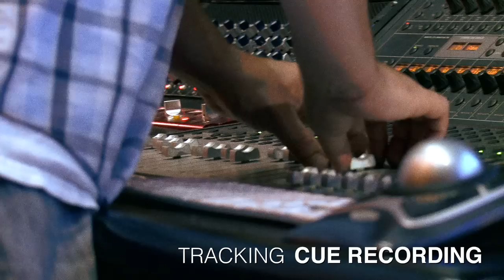Barbara Gracewood - The Making of Coming Up for Air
This video, it is a sneak peek into the making of Barbara Gracewood's soon to be released CD, Coming Up for Air.

Like the Barbara Gracewood debut CD, this too features a cast of top players from the New York and Nashville music scene, including Buddy Speir on acoustic and electric guitars; Andy Hamburger on drums; Eric Scott on bass; Benjie Porecki on keyboards; Jim Ebert on organ and back up vocal; and Harold Kemp on acoustic guitar and back up vocal.